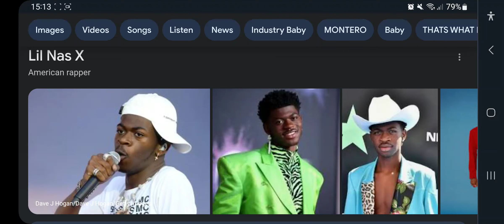Happy 24th & Easter BirthDay Lil Nas X!